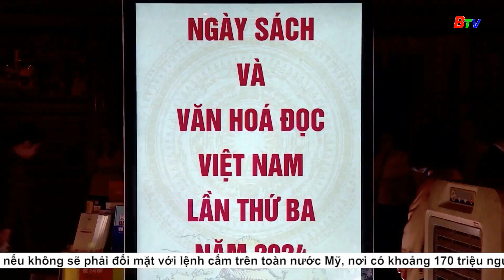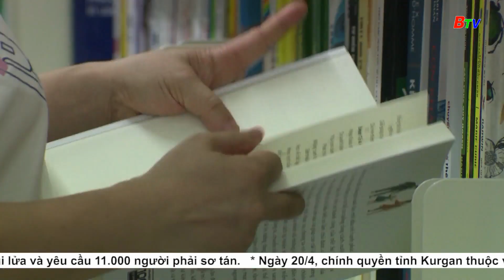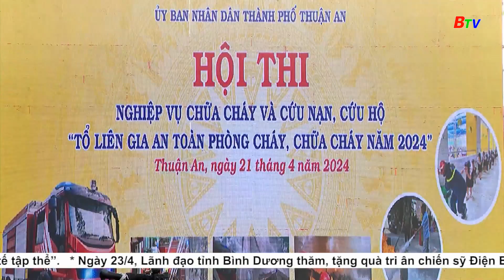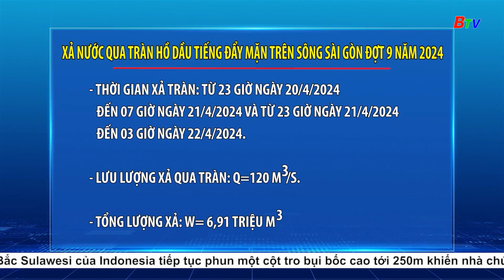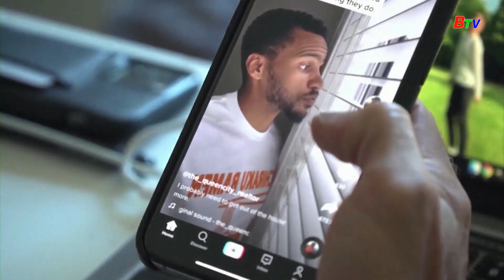Thời sự Bình Dương 18h30 | 21/4/2024